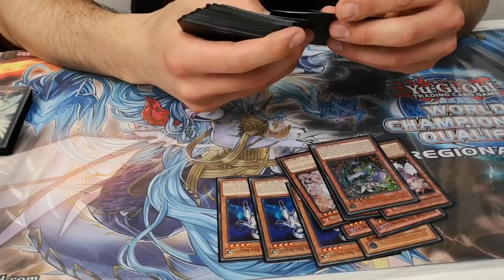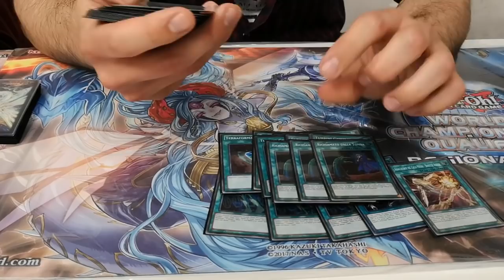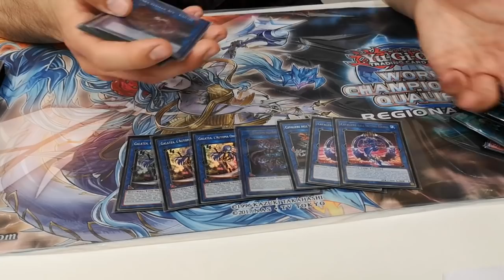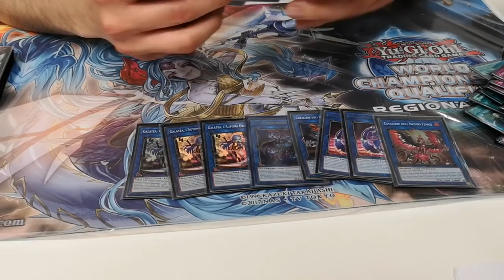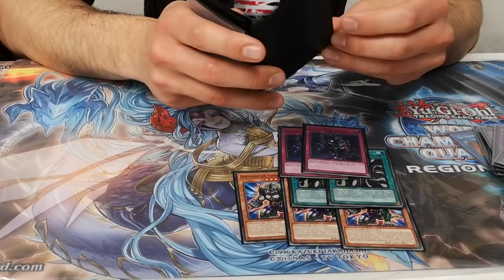6th Place WCQ Asola - Luigi Armiento - Invoked Orcust